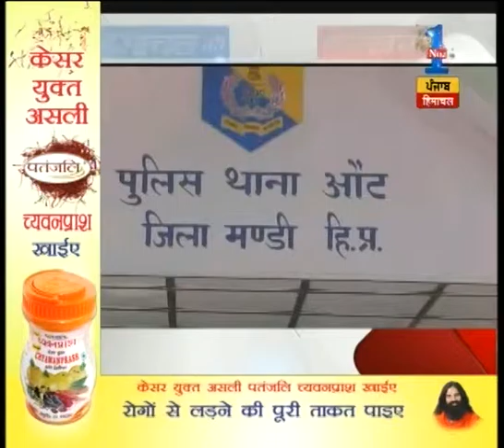Watch: Headlines@ 6:00pm